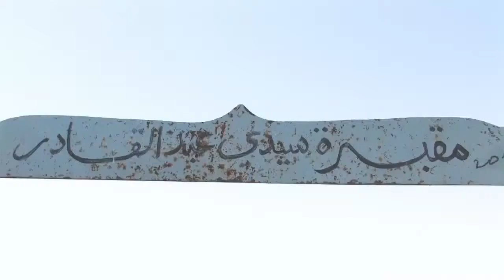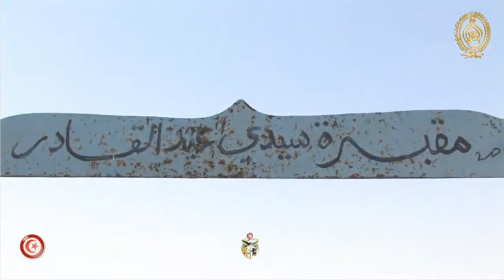الترحم على شهداء الحوض المنجمي